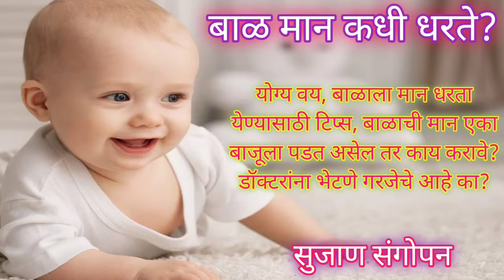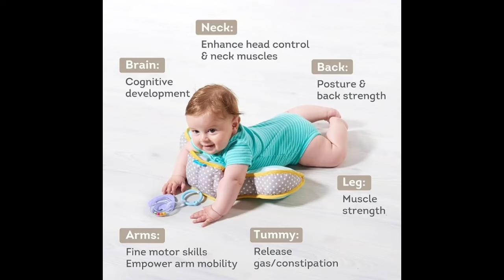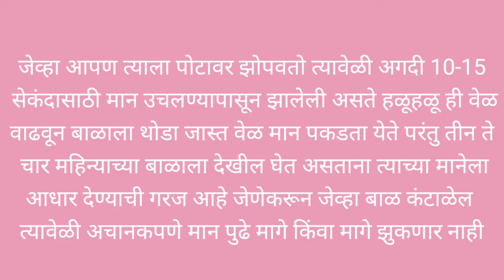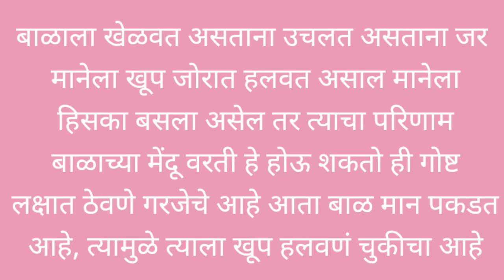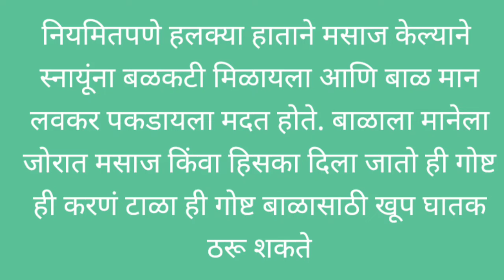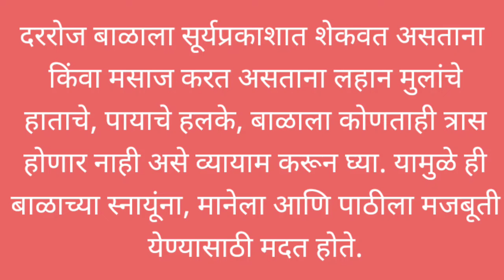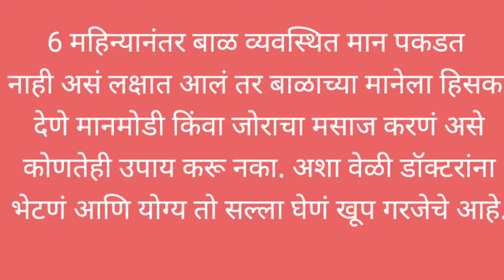Baby neck holding |बाळ मान कधी धरते| Balachi man kadhi dharti| २ महिन्याच्या बाळाचा विकास| Baby care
व्हिडिओ बनवण्यासाठी-

मालिश तेल -

बॉडी वॉश-

बाथ टब

बाळासाठी खेळणी-

बेबी जिम

किचन सेट-

बाळाचा बिछाना-

बाळाच्या जेवणासाठी

बाळाच्या आईसाठी-

बालगुटी | Balguti

 पावसाळ्यात बाळाची कशी काळजी घ्यावी

 मुलांमध्ये प्रतिकारशक्ती वाढवणे.

  लहान मुलांसाठी पौष्टीक पदार्थ

 लहान मुलांसाठी महत्वपूर्ण गोष्टी

नवजात बाळाची काळजी कशी घ्यावी |

उन्हाळ्यात बाळाची काळजी |

बाळंतिणीची काळजी कशी घ्यावी?

The Miniature Dish

head control
matrutva ek gondas anubhav
२ महिन्याच्या बाळाचा विकास
stages of baby development
bacche ki gardan sidhi kaise kare
balachi man kadhi dharti
bala kitvya mahinyat man dharte
hindu mythology
balachi man kadhi baste
tummy time for baby
baby care
baby neck holding
how to stable baby neck
बाळ मान केव्हा धरतं
divine tales
pregnancy care
caring for your new baby
neck strength
baby head